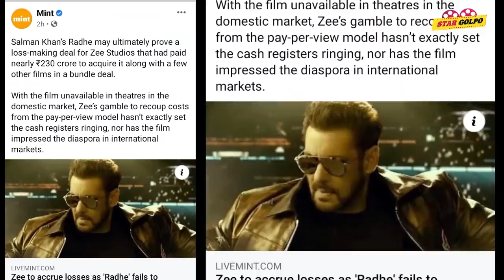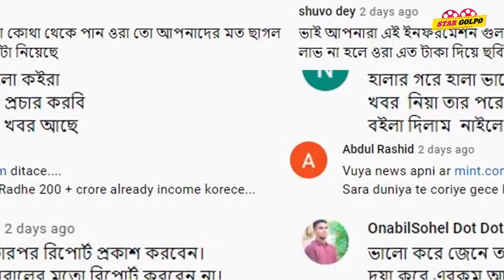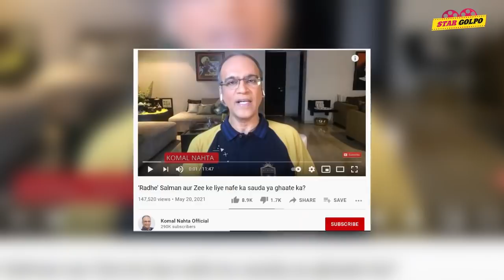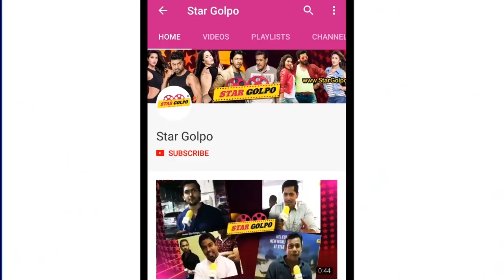Radhe মুভির আয়ের সঠিক এবং ভুল তথ্য কোনটা? Prabhas ঔষধ খেয়ে বডি বানাচ্ছে? Star Golpo